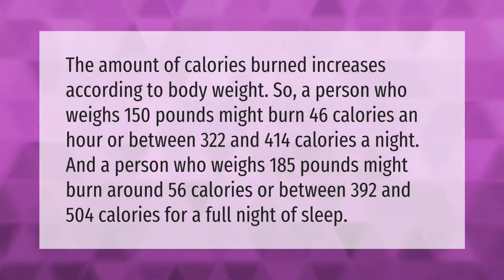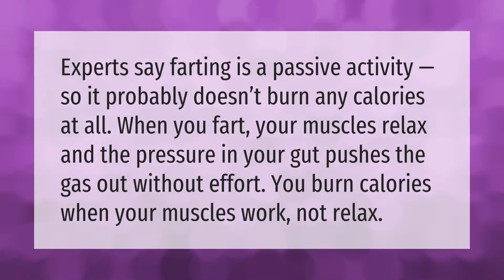How many calories do you burn in a day doing nothing?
00:00 - How many calories do you burn in a day doing nothing?
00:44 - Do you burn calories when you fart?

Laura S. Harris (2021, March 19.) How many calories do you burn in a day doing nothing?
    AskAbout.video/articles/How-many-calories-do-you-burn-in-a-day-doing-nothing-230742